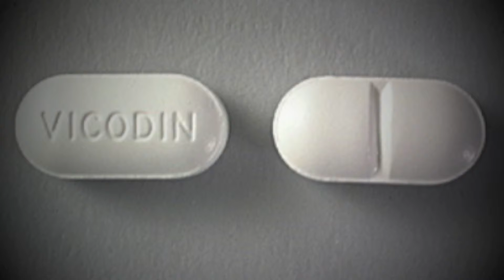Vicodin Man (TV Show Intro # 2)